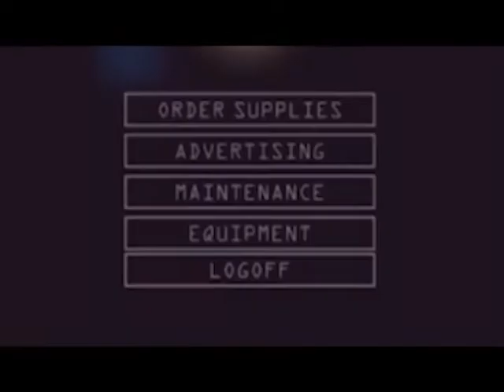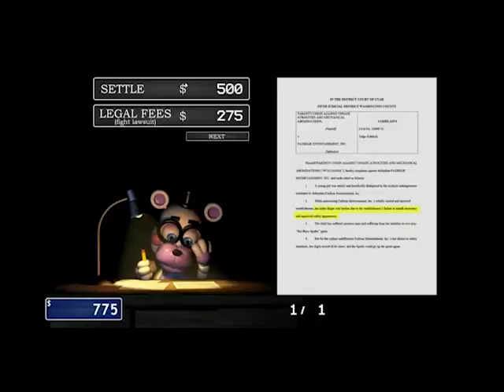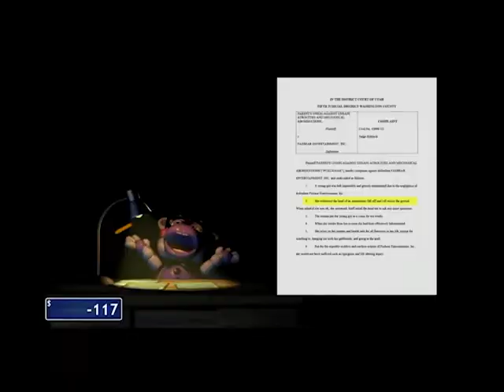F R U I T P U N C H F O R E V E R Y O N E (HEADPHONE WARNING) (Fnaf 6 Bankruptcy run)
Headphone users: 💀
This is my chaotic bankruptcy run in Fnaf Pizzaria Sim.